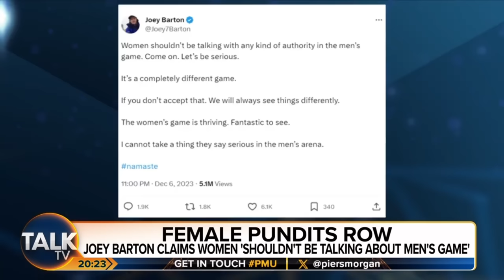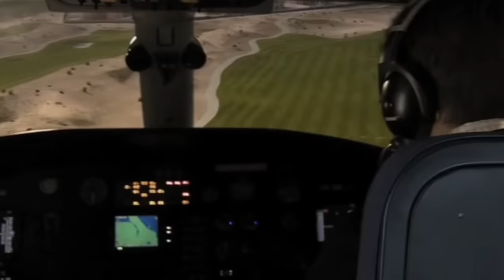Joey Barton Said What We're ALL Thinking...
Former footballer Joey Barton and YouTuber Pearl Davis (Just Pearly Things) took on commentator and presenter Bianca Westwood and host of 'The Offside Rule' podcast Kait Borsay in a riveting debate on 'Piers Morgan Uncensored' about whether women are chosen on merit to work as pundits and commentators in men's football or if they're only there to appease the enforcers of some woke tokenist agenda.
Joey Barton sure has a dark past but he more than makes up for it with his dark sense of humour!